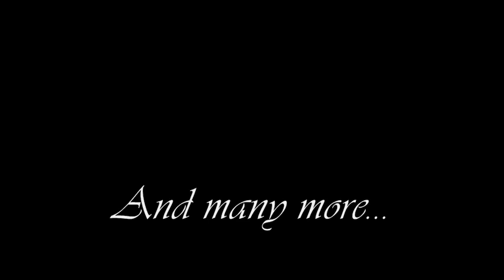Here We Go Again [Justlena] Episode 18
Episode Eighteen

Selena's POV:

That kiss...I just couldn't describe it. Everything suddenly felt so right, I just wanted him to hold me in his arms, and never let go. I felt sparks, indescribable sparks, and not just sparks, but an entire firework show, exploding across the blazing sky. All I wanted was for Justin to love me the same way I love him. And I think he does, but I'm scared. I'm really scared. Of the pain, the humiliation, the feeling of being completely unwanted and unloved all over again, terrified me. I had been hurt once, by the same guy who now had his lips against mine, and I was scared of the same thing happening again.
Once a player, always a player...right?
He pulled away softly, still cupping my face in his hands, and leaned his forehead against mine.
"I love you Selena," he whispered. "Please believe me." I wanted to. I wanted to believe him so bad.
"I...I just need some time, Justin. I can't take you back this fast..." I stuttered, still avoiding his gaze.
"Baby, I've changed, I promise, I would never hurt you again. I'm sorry." Justin forced me to look at him, and in his eyes, I saw nothing but love, and regret. He wanted me back. I wanted him back. Everything was suddenly falling into place...
(flashback)
"Hey everyone, listen up!" he yelled. "Selena said she loves Justin! He did it, it's only been ten days! He won."
(flashback)
"What is it Selena? Did you really think someone like me would fall for someone like you?"
I heard his words echoing round my head. I stumbled backwards out of his arms, tears still blinding my eyes,  while he looked at me in surprise.
"I have to think about it," I whispered, so softly that my voice was barely audible. He nodded.
"Okay, take as much time as you need." He walked over to me and kissed my forehead. "Goodnight."
"Goodnight." I said, before turning round to walk back to my own apartment. I heard him close the door behind him as he entered his own apartment, my mind overflowing with conflicting emotions.

Justin's POV (first time :D ) :

I closed the door behind me and sat down on the couch, putting my head in my hands. When will she realize that I really do love her? My fault, I guess, for being such a jerk the first time. I suddenly heard a knock on the door. Surprised, I opened it, and saw Selena.
"You okay?" I asked, my voice still soft, eyes still slightly sore from tears, my lips still replaying the kiss from a few moments ago.
"Can I sleep over?" she asked, half looking at me, and half not.
"Sure," I said. "Not that I don't want you to stay, but...why?" She looked around, avoiding my eyes.
"I locked my keys inside my apartment." Selena mumbled, too embarrassed to look anywhere but the floor. A small smile started forming on my lips as she looked up at me.
"Don't laugh at me, Justin! This is all your fault!" she said. I raised my eyebrows, humoring her.
"My fault?"
"Obviously. You yelled at me, so I went back to my apartment. Then I stormed out of my apartment to yell at you, and when I slammed the door, it locked, with my keys inside." She stopped, a victorious look on her face. I held my hands up in defeat, still smiling slightly.
"Okay, fine, my fault. I led her through to my bedroom and she followed me, her eyes widening in surprise.
"I'm not sleeping with you! What kind of slut do you think I am?!" She demanded. I rolled my eyes.
"Selena, I'm just showing you where you're going to sleep. I'm sleeping back there on the couch." I motioned back to the couch in the other room and Selena's eyes widened.
"Oh...sorry." She said, and I fought hard to restrain another smile. She got under the covers and lay her head down on the pillow while I turned to leave.
"Okay, well, goodnight." I started walking out of the room when I heard her voice again.
"Justin, wait!" I turned back around to face her again.
"Yeah?"
"Will you...stay with me?" she whispered, her eyes meeting mine, silently pleading me not to go, not to leave her alone.
"Sure." I walked back over to the bed and got in next to Selena, gently taking her in my arms. She rested her head on my chest as I stroked her hair and kissed her forehead. "Goodnight Selena," I whispered as I felt her drifting off to sleep.
"Night, Justin. I love you." she whispered back, her delicate fingers gripping onto my shirt as I continued to stroke her hair.
"I love you too Selena." I said softly, still holding her in my arms. This time would be different. I wouldn't let her slip through my fingers again. I'll fight for you Selena, I promised her silently. I'll prove to you that I love you.

So what'd you think? I thought this one was cute haha:) Who's side are you on, & do you want her to forgive him? Long comments please darlings;) And what do you want to happen next? No one knows hehehe. well except me, and Chuck Norris. xD Anyways, comment, thumbs up:) Message me if you want :) I love you all so much xo